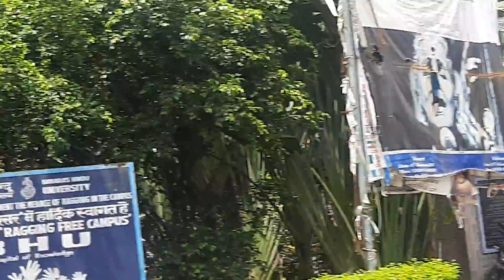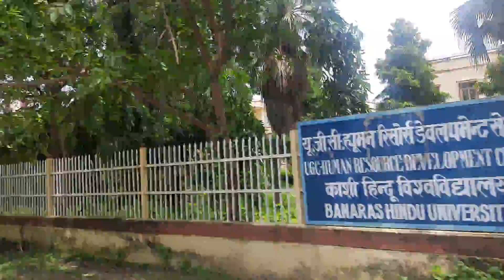VARANASI VISHWANATH TEMPLE TOUR || BHU CAMPUS